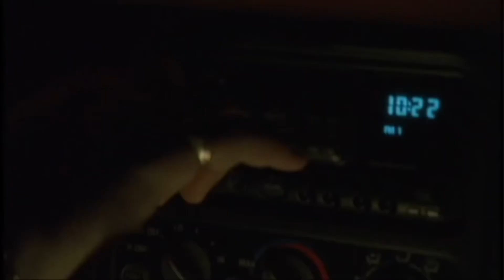Tribute to the king Tony Soprano